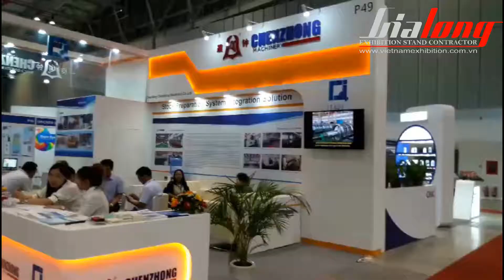Rubber & Type - Paper - Coating - Cụm hàng triển lãm hoàn thiện bởi Gia Long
Rubber & Type - Paper - Coating mang đến những sản phẩm, công nghệ cập nhật xu hướng mới trong ngành.
Công ty TNHH Quảng Cáo Và Xây Dựng Gia Long là đơn vị thi công gian hàng tại hội chợ Rubber & Type - Paper - Coating 2017. Sau đây mời các bạn xem qua video về quá trình thi công gian hàng tại triển lãm này.

Dàn dựng gian hàng hội chợ
Hoạt động tại gian hàng triển lãm
Tổ chức gian hàng triển lãm
Tổ chức hội chợ triển lãm
Xây dựng gian hàng triển lãm
Thiết kế nội thất văn phòng Thiết kế nội thất cafe, bar, nhà hàng
Thiết kế nội thất Karaoke, phòng thu âm Thiết kế thi công showroom, gian hàng hội chợ triển lãm
Thiết kế showroom, thiết kế cửa hàng, shop bán hàng Thiết kế nội thất khách sạn
Thiết kế biệt thự Thiết kế khu vui chơi giải trí, game
Vẽ decor, trang trí, sắp đặt Thiết kế nội thất phòng trẻ em
Thiết kế nội thất phòng ăn, bếp Thiết kế nội thất phòng ngủ
Thiết kế nội thất phòng khách Tư vấn thiết kế phong thuỷ
Lập hồ sơ phong thủy Thiết kế nội thất siêu thị
Thiết kế nội thất ngân hàng

Công ty TNHH Quảng Cáo Và Xây Dựng Gia Long
Gia Long Advertising & Constructions Co.,Ltd

Skype : gialongadv - gialongadv.kinhdoanh
Yahoo : gialong_design

Ho Chi Minh Office: Ho Chi Minh Factory:
Add: 8D Le Duc Tho St, Ward 6, Go Vap Dist, Ho Chi Minh City, Viet Nam - 26/35 Le Duc Tho St, Ward 6, Go Vap Dist, Ho Chi Minh City